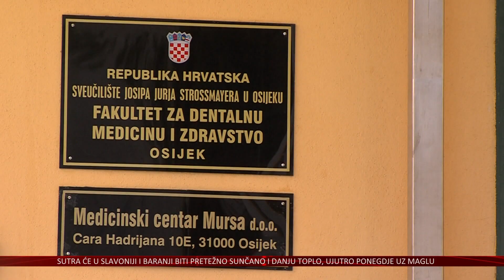„Pokaži srce“ u Osijeku – na dan utakmice besplatni preventivni pregledi i simpozij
Sve češće u posljednje vrijeme svjedoci smo vijesti koje govore o tragičnim događajima s nogometnih i sportskih terena zbog zdravstvenih kolapsa sportaša.
U cilju unapređenja brige o njihovom zdravlju pokrenut je projekt „Pokaži srce“ u kojemu sudjeluju i neki bivši hrvatski nogometni reprezentativci.
Uoči sutrašnje utakmice Reprezentacije u Osijeku posjetitelji će ispred stadiona imati priliku besplatno obaviti medicinske pretrage, a na Fakultetu za dentalnu medicinu i zdravstvo bit će održan i poseban simpozij.